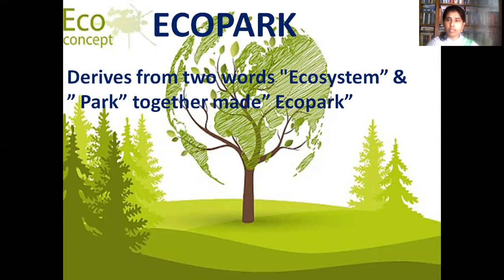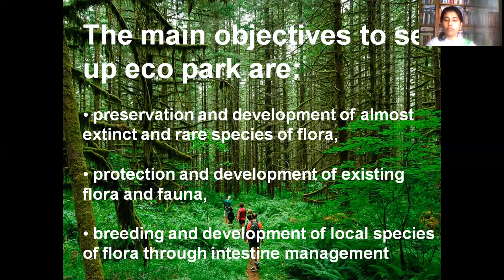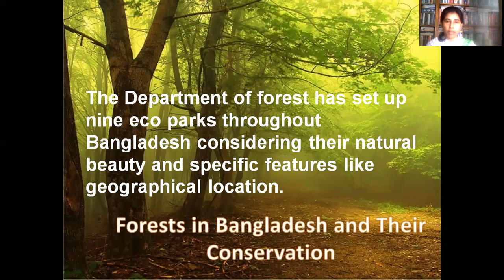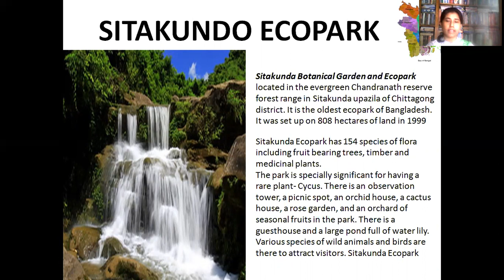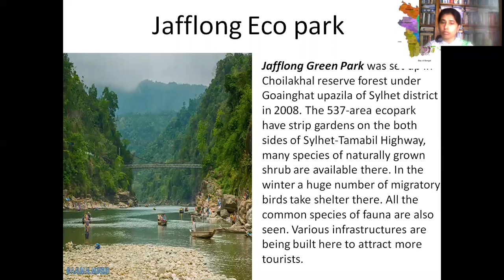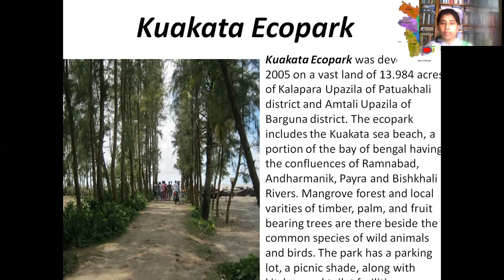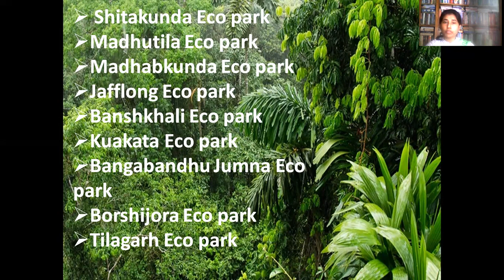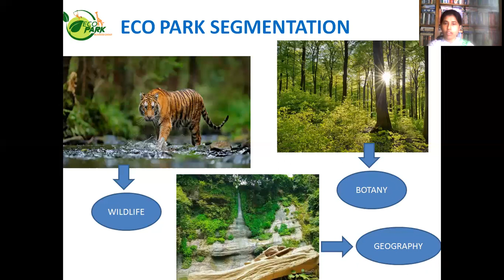ZOOLOGY : Eco park, M.Sc, 4th yr (hon's)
Afroja Nasrin,
Assistant Professor.
Dept. of Zoology,
Govt. Saadat College,
Karatia,Tangail

All Images of this class taken from internet source.